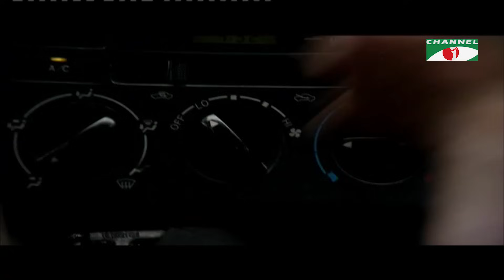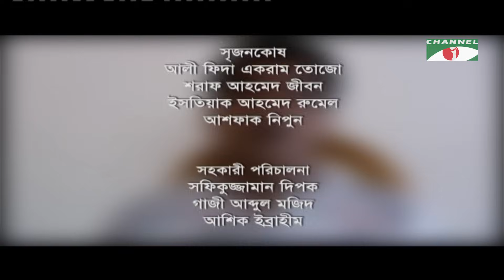420 | Drama Series | Ep-24 | Mosharraf Karim | Farooki | Tisha | Marjuk | George | Channel i Classic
Drama: 420 | ৪২০- Ep-24
Cast: Mosharraf Karim, Nusrat Imroz Tisha, Lutfor Rahman George, Sohel Khan
Script:  Mostofa Sarwar Farooki